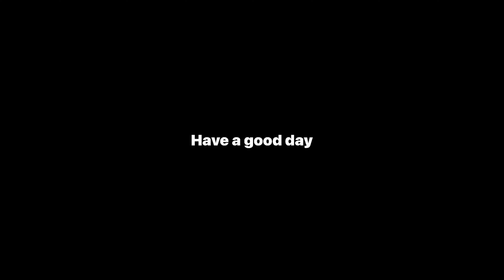BGMI MONTAGES- RISE UP ❤️• iPhone 13 60 FPS 🔥• OnePlus,9R,9,8T,7T,7,6T,8,N105,N100,Nord,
🔸IPhone 13
🔸Smooth , Extreme
🔸5 finger + gyroscope ( Aim Assist off )
🔸recorder -inbuit
🔸 thumbnail - pscc, pixellab, Lightroom

EGNORE THIS TAGS :-